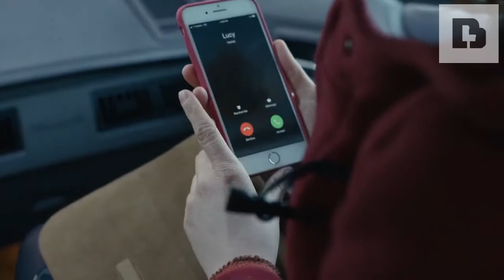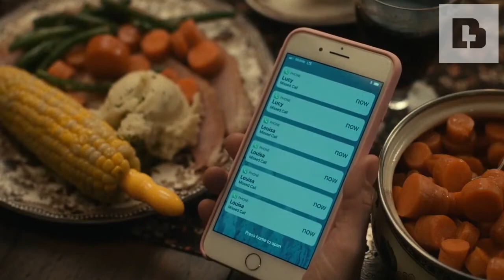CRÍTICA: Pienso en el final-Un surrealista viaje a los pensamientos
Hablemos sobre Pienso en el final, la nueva película de Charlie Kaufman que se adentra en lo surrealista.